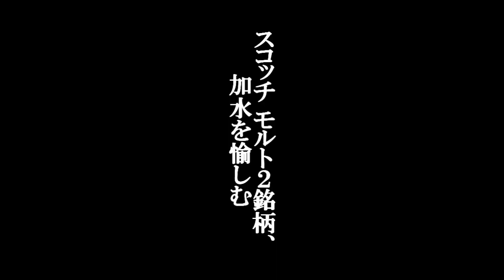【スコッチ比較！！ 蜂蜜香のモルト原酒とスモーク香のモルト原酒…このダイバーシティがスコッチ ウイスキーの圧倒的な強さの原動力！！】【モンキー ショルダー ＆ カリラ 12年】お酒 実況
今回はスコッチのモルト ウイスキー銘柄の比較試飲です！！
明るく楽しく呑んでゆきましょう！！

【モンキー ショルダー】
酒類：ウイスキー(ブレンデッド モルト・スコッチ)
銘柄：モンキー ショルダー(MONKEY SHOULDER)
原産地：スコットランド
製造者：WILLIAM GRANT & SONS LTD
輸入者：三陽物産
アルコール分：40％
価格帯：3,289円(税込)
内容量：700ml

【カリラ 12年】
酒類：ウイスキー(シングルモルト・スコッチ)
銘柄：カリラ 12年(CAOL ILA AGED 12 YEARS)
原産地：スコットランド・アイラ
蒸溜所：CAOL ILA DISTILLERY
輸入者：MHD モエ ヘネシー ディアジオ
アルコール分：43％
価格帯：5,115円(税込)
内容量：700ml

【目次】
00:00～　スコッチ 2銘柄　モンキー ショルダー ＆ カリラ 12年！！
03:36～　モンキー ショルダー ＆ カリラ 12年　開栓＆注ぎ！！
04:47～　モンキー ショルダー　ストレート テースト(香り)
05:19～　カリラ 12年　ストレート テースト(香り)
06:25～　モンキー ショルダー　ストレート テースト(味わい)
07:39～　カリラ 12年　ストレート テースト(味わい)
09:11～　モンキー ショルダー　加水 テースト
11:32～　カリラ 12年　加水 テースト